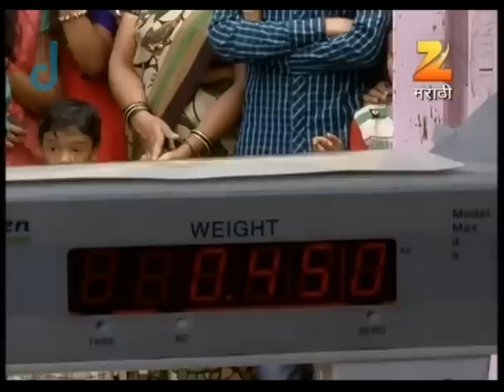Home Minister - Ep - 1146 - Full Episode - Aadesh Bandekar - Zee Marathi